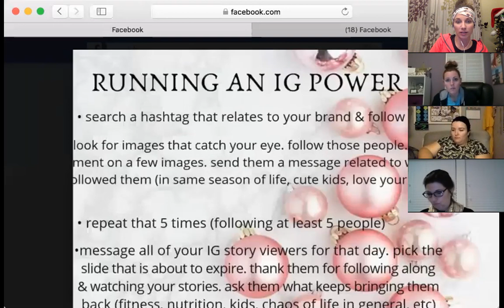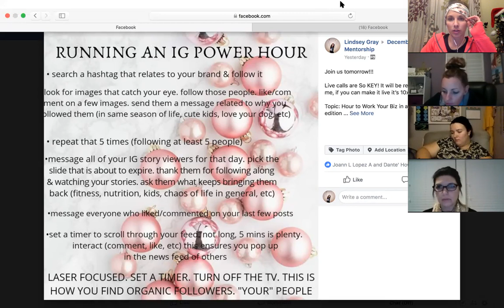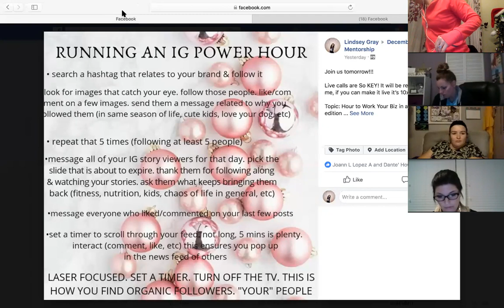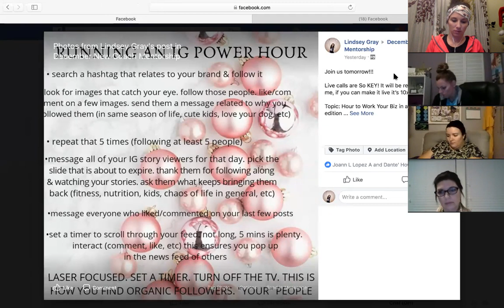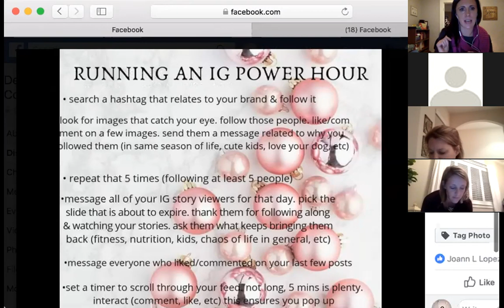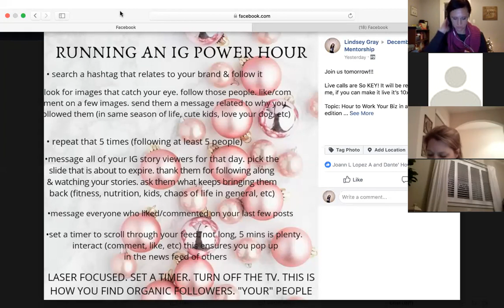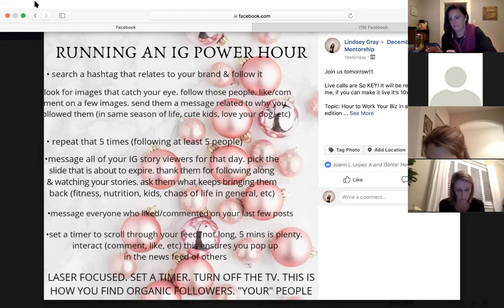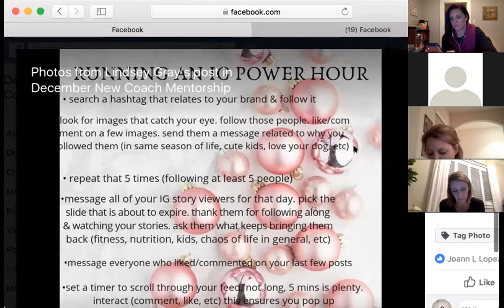Live Power Hour IG Style